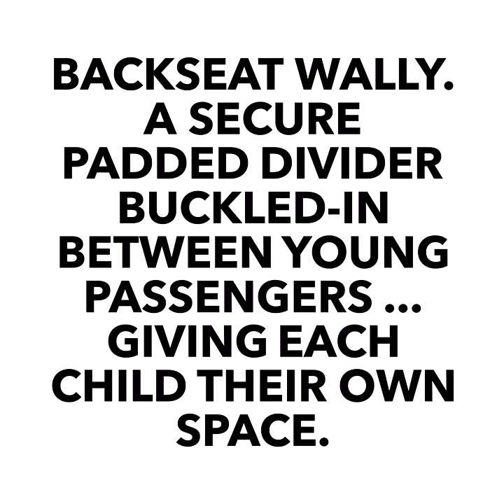Hit the highway in harmony – Backseat Wally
Backseat Wally is a secure padded divider buckled-in between young passengers in the backseat of an automobile … giving each child their own space.